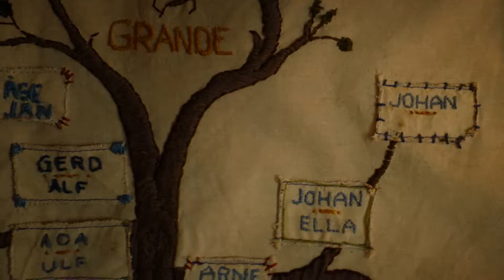ALLE HATER JOHAN på Bergen Kino fra 25. mars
Alle hater Johan er en eksplosiv komedie om livet til Johan, en einstøing med hest og sans for sprengstoff, som aldri helt blir tatt inn i varmen i lokalmiljøet. Vi følger hans kamp for tilhørighet i bygda og den livslange, uforløste kjærligheten til nabojenta, som han ved et uhell kom til å sprenge litt i stykker i ungdomstiden.